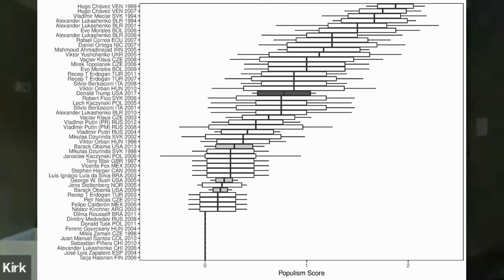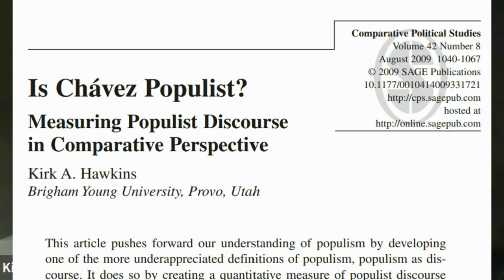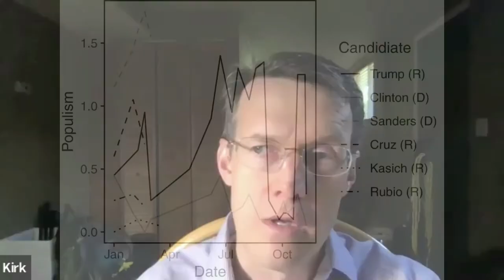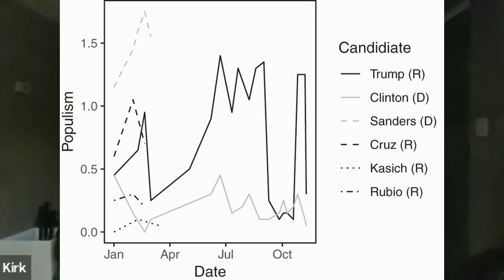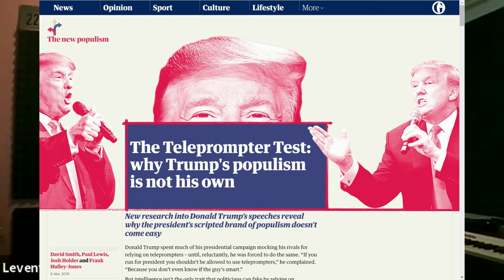1. Contemporary US Populism in Comparative Perspective (Kirk Hawkins, Levente Littvay)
Kirk and Levi chat about their 2019 book, Contemporary US Populism in Comparative Perspective (Cambridge University Press, Elements Series). This is part of a three episode series covering political speech in and after the 2016 US election.

Upcoming videos:

February 1 2021: Matthijs Rooduijn (University of Amsterdam) talks to Levi about his 2019 EJPR Artcile "State of the field: How to study populism and adjacent topics? A plea for both more and less focus"

February 8, 2021: Kirk Hawkins (Brigham Young University), head of Team Populism is talking to Steven about the Ideational Approach to Populism.

February 15 2021: Lenka Bustikova (Arizona State University) and Petra Guasti (Goethe University Frankfurt) showcase their their 2017 Politics and Governance article on populism in Central Europe, and most notably the illiberal turn of the region.

February 22 2021: Erin Jenne (Central European University) and Levi discuss their 2014 work on the Tea Party and how it relates to today's populism.

March 1 2021: Kurt Weyland (University of Texas at Austin) talks to Steven about his political strategic definition of populism, how it holds up to other definitions and what the main benefits are. Added bonus: we briefly talk about his recent Perspectives in Politics piece on the US.

March 8 2021: Lisa Zanotti (Diego Portales) talks to Steven about how polarisation and populism relate to each other. We pay particular attention to the role of opposition forces and distinguish between affective and ideological polarisation.

March 15: : Kristof Jacobs (Radboud) talks to Steven about relationship between democratic innovations and populism, both from a supply and demand-side perspective. Much of our conversation draws from his ongoing NWO VIDI project Dinopop